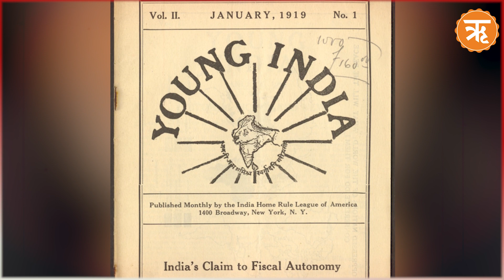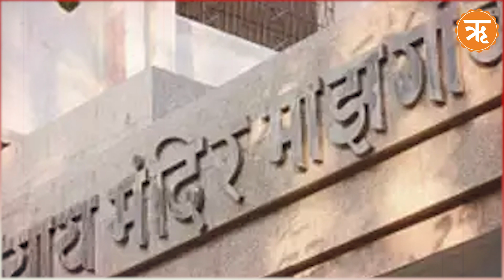जानिए Rahul Gandhi से जुड़े ऐसे मामले जिनमें हुई फजीहत | Modi Surname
कांग्रेस नेता राहुल गांधी ने कर्नाटक के कोलार में 13 अप्रैल 2019 को चुनावी रैली में कहा था कि नीरव मोदी, ललित मोदी, नरेंद्र मोदी का सरनेम कॉमन क्यों है? सभी चोरों का सरनेम कॉमन क्यों? इन बयानों से जुड़े मानहानि केस में राहुल गांधी को सूरत कोर्ट ने दोषी करार दिया है और उन्हें 2 साल के कारावास की सजा सुनाई है। राहुल गांधी अक्सर अपनी गलत बयानी के चलते सुर्खियों में रहते हैं। ऐसा पहली बार नहीं है जब राहुल गांधी उनके ही दिए बयानों या घोटालों की वजह से निशाने पर रहे हों। मानहानि से लेकर नेशनल हेराल्ड घोटाले तक में उनका नाम आता रहा है और पूछताछ होती रही है। कई मामलों में उन्हें कोर्ट में पेश होना पड़ा है।